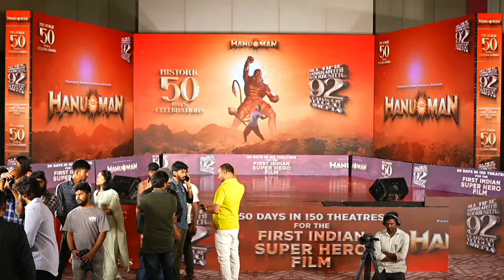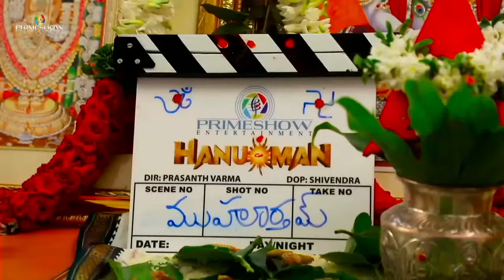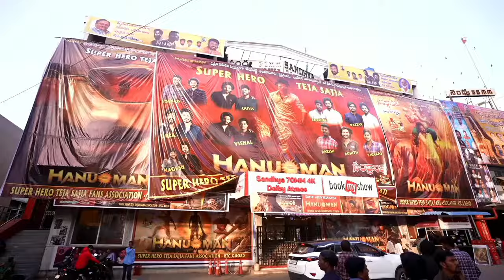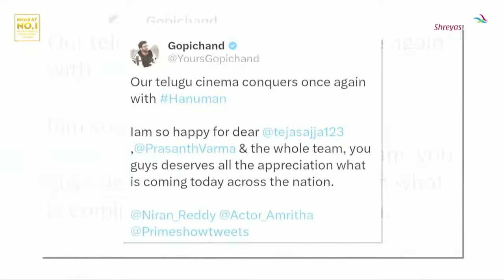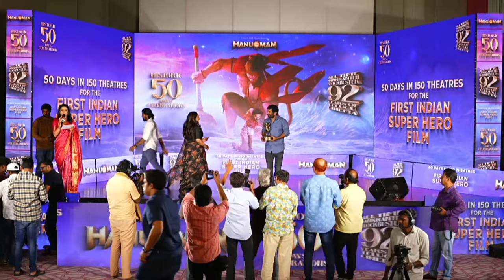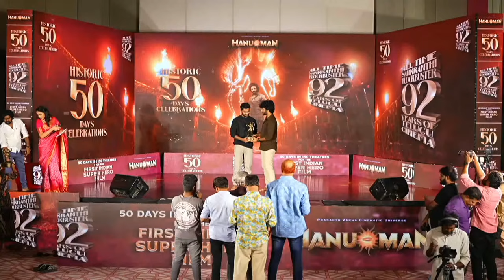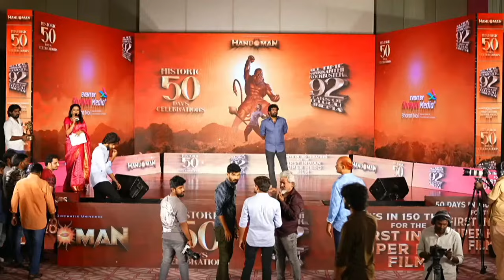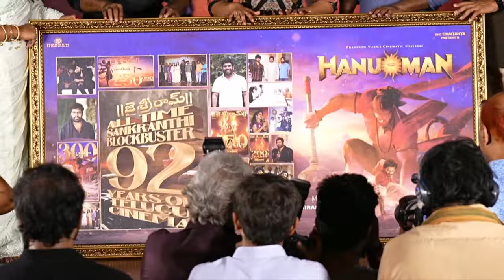Hanuman Historic 50 Days Celebrations LIVE | Teja Sajja | Prasanth Varma | Shreyas Media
Hanuman Historic 50 Days Celebrations | Teja Sajja | Amritha Aiyer | Prasanth Varma | Shreyas Media